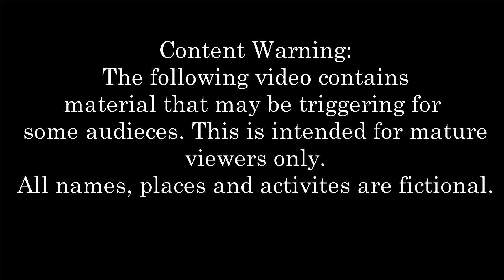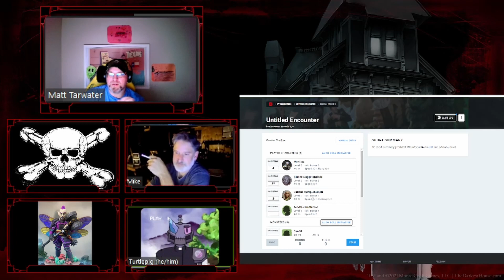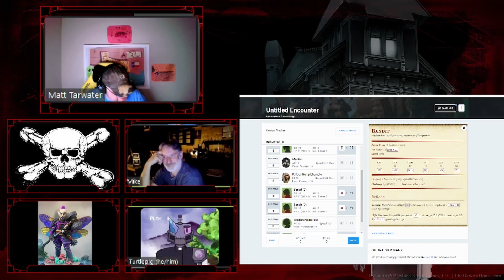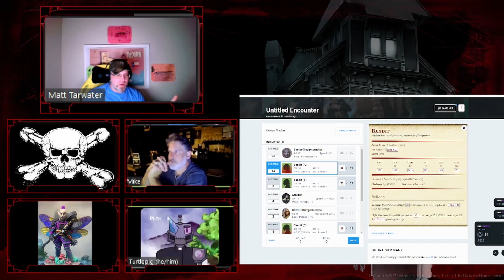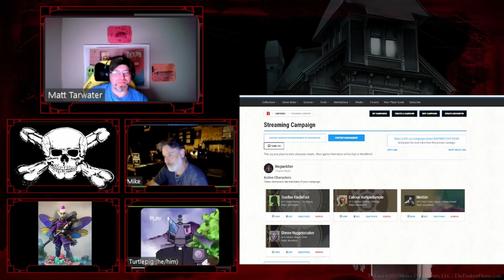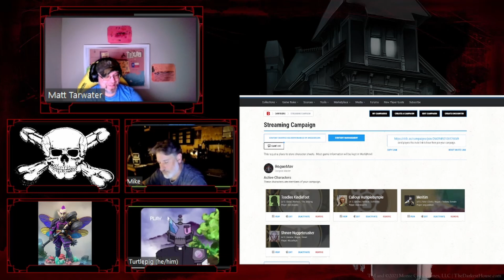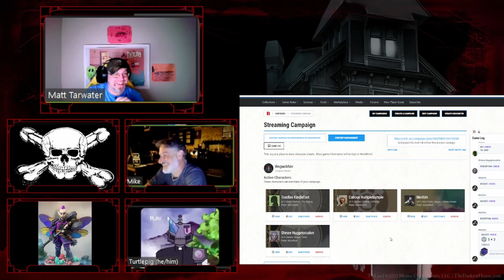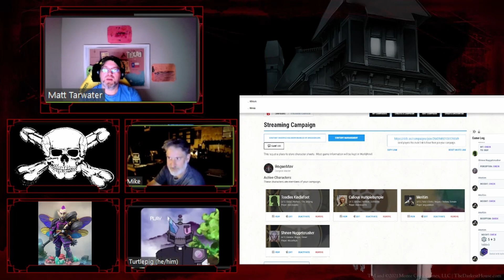"Shmeeothermal Escapism" | Through the Hallows Live Play Episode 14 | DND 5e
The truth of the orphanage; and a pirate ship?

Callous: tiktok @bdstainless316

Art:
DND art used under Fan Art license